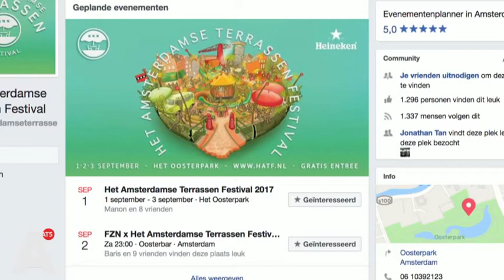Festival Oosterpark opnieuw inzet van rechtszaak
Opnieuw is een festival in het Oosterpark de inzet van een gang naar de rechter. Stichting Herstel Oosterpark wil koste wat het kost het Terrassen-festival voorkomen, omdat het park niet nog meer evenementen aan zou kunnen.